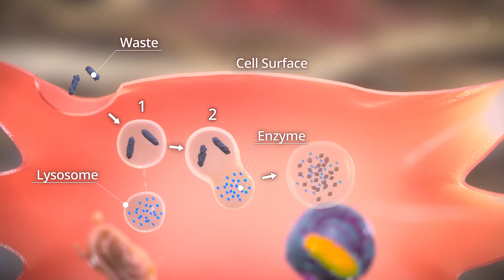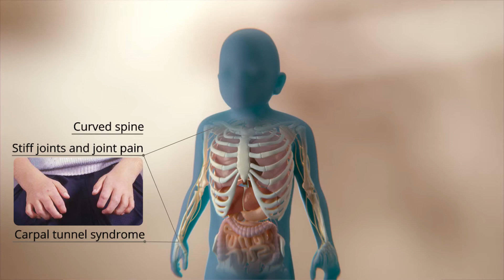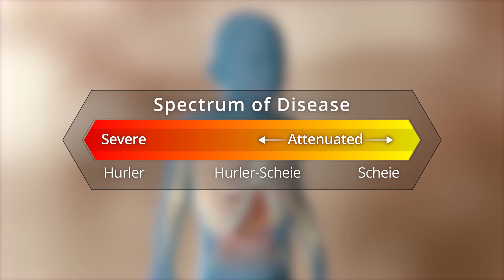An Inside Look at MPS I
This 3D animation takes viewers inside the body to learn about mucopolysaccharidosis type I (MPS I), a rare genetic lysosomal storage disorder.